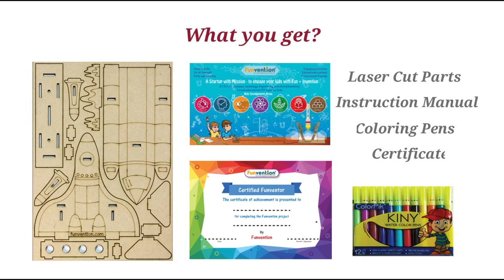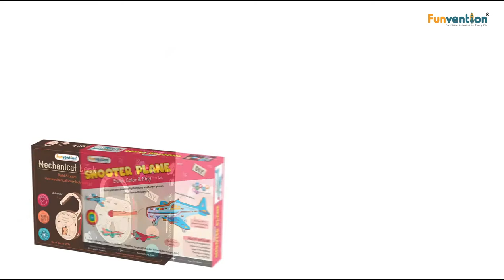Funvention Space Shuttle 3D Coloring Puzzle Model-DIY Pen Stand- Educational Toy for kids age 4+ yrs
Buy @

Also available in a bulk pack for birthday return gifts at discounted rates
Pack of 24
Pack of 12
Pack of 6

Mix Combo of 6
Mix Combo of 12
Mix Combo of 24

Age: 4+ Yrs | Model Size: 21 x 14 x 5cm | Pack of 12 | D.I.Y. Build & Paint Time: 3-4 hours | No of parts: 13 | Play Time: Unlimited | Material: Imported MDF |Skills: Develops Engineering Skills, Creativity & Imagination, Organising & Structuring, Logical Reasoning and Fine Motor Skills
S.T.E.M. Hands-On-Learning 3D Puzzle Kit provides an active way of learning Science, Technology, Engineering, Arts and Mathematics.
Use any color: Acrylic, watercolor, pencils or markers - you can use whatever you have. Customise it with coloring skill by yourself, with friends or the whole family. Assembles easily and is fun to play with.
Assembles easily: All parts are precisely laser cut off and can be easily removed from the board. The model assembles like a puzzle with or without glue by following an illustrated color manual.
Return Gifts Pack | Desk Organiser/3D Puzzle/Toy/Coloring Kit: Build it, Color it, Play with it or Keep your desk clean and attractive with these unique 3D models which have space to store your pen, pencil & markers.

Funvention team introducing a unique "3D Coloring Models" in the vehicle segments for kids. It's a DIY 3D model which kids can paint with their imaginations to make it unique. This single DIY kit plays different roles as per kids interest. Its a "3D Puzzle" - "3D Coloring Model" - "3D DIY Working Toy" & a "3D Desk Organizer / Pen Stand". There are 6 different models in this segment - Bi-Plane, Helicopter, Ship, Space Shuttle, Bike & Car. Made from high quality imported pine MDF with precise laser cutting and glueless assembly. These amazing 3D Self Assembly puzzle models are fun to assemble as well as educational. They can be the all-time companion for kids as a toy or desk organizer. Best suitable for 4+ years old children's.

With this unique Art + Puzzle Do It Yourself kit, children's can build their own working toy or a pen/pencil stand with fine cut wooden pieces, Color the engraved parts and proudly display the creation to the world like our most demanding product Little Art Gallery. - Use any color: Acrylic, watercolor, pencils or markers - you can use whatever you have. Customize it with coloring skill by yourself, with friends or the whole family. Assembles easily and is fun to play with. - Assembles easily: All parts are precisely laser cut off and can be easily removed from the board. The model assembles like a puzzle with or without glue by following an illustrated color manual. - Desk Organizer: Keep your desk clean and attractive with these unique 3D models which have space to store your pen, pencil & markers This DIY Kit contain Laser Cur part of imported high-quality pine MDF and instruction manual. These pieces are fine cut which allows glueless assembly. Still, you can add some glue dots to the joints to make it permanent assembly.

This kit contains environment-friendly parts & detailed easy to understand step-by-step instruction manual.

Space Shuttle 3D Coloring Model (Colouring Kit):-

Flat Pack Size (before assembly): 26 x 18 x 1 cm

Space Shuttle Model Size (after assembly): 21 x 14 x 5 cm

Material: High-Quality Imported Pine MDF

Assembly & Coloring Time: 2 - 4 hours

Recommended Age: 4+

Kit weight: 200gm

It's a great STEM educational DIY toy for kids and a very good option to gift or birthday return gift on the occasion of a birthday party or at children's events.

Made in India with lots of Creativity, Care & Love.